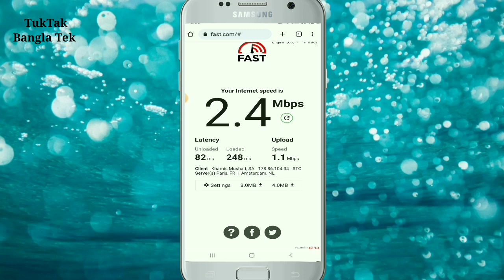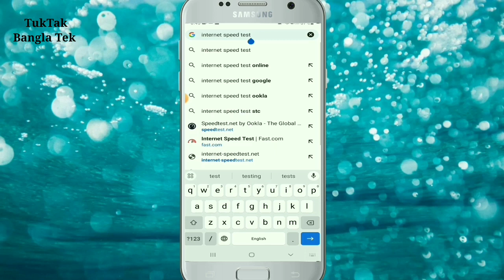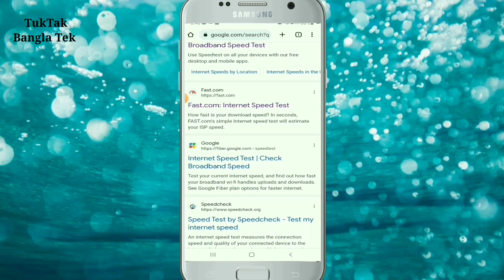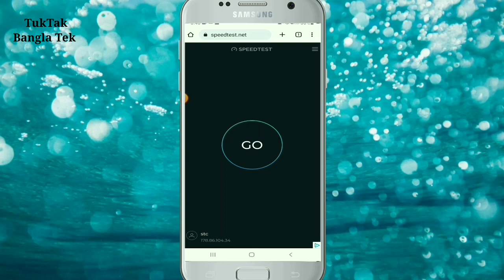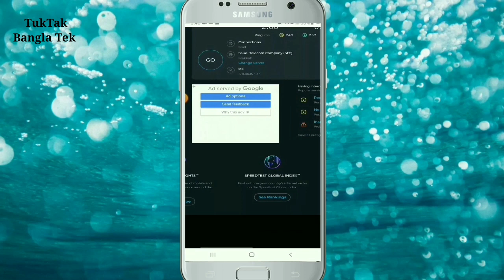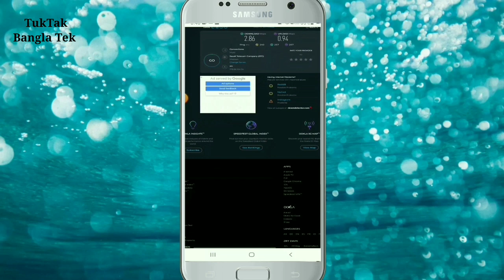Internet Speed Test সঠিক ভাবে | How to test wifi internet Speed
সঠিক নিয়মে Internet Speed Test | How to test internet Speed | Wifi internet speed test

In this video you can see how much internet speed your ISP is giving If you are confused then by watching this video you can understand basically how much your wifi internet speed is completely. If you want to see wifi internet speed watch this video completely.
সঠিক নিয়মে Internet Speed Test এবং Wifi Throughput বের করুন |
wifi mbps check
bdix
bdix bypass
how to check my internet speed
how to check wifi mbps
how to check wifi speed
how to test internet speed
speed test
speed test wifi
How to test internet Speed  this video all details Wi-Fi internet speed test the temporary internet lower speed in the Wi-Fi super speed 12 MBPS Wi-Fi internet.
you can see that Wi-Fi internet speed test Wi-Fi receiver that this is that business of Wi-Fi internet speed test
WiFi Mbps test

Internet Speed Test | Broadband & Data Speed Test in Bangladesh | Actual Internet and BDIX SpeedTest
How to make your WiFi and Internet speed faster with these 2 simple settings
Speed test wifi